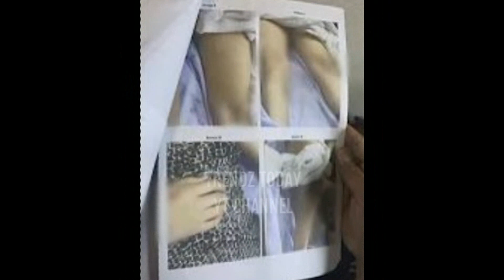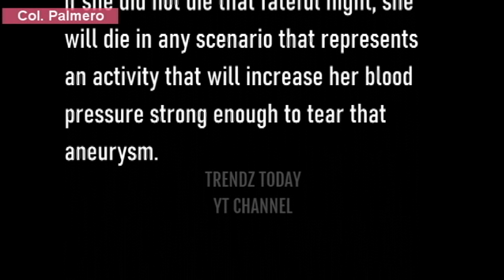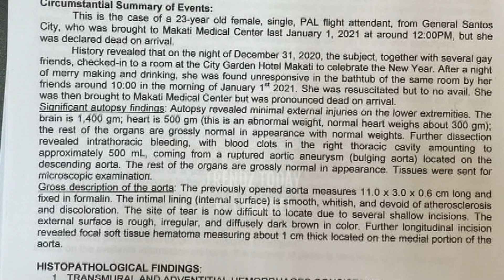REBELASYON kay Christine Dacera 2nd MEDICAL EXAM Result NAKAKAGULAT!!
FINALLY!! Christine Dacera 2ND MEDICAL EXAM RESULT inilabas na!!